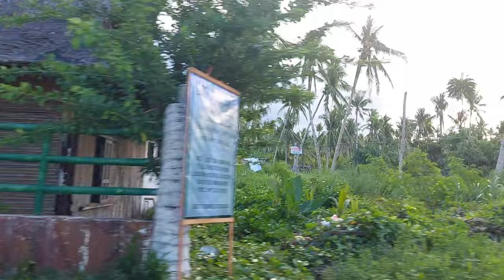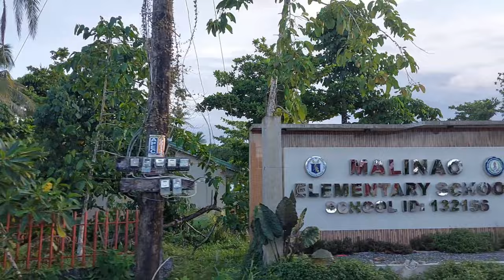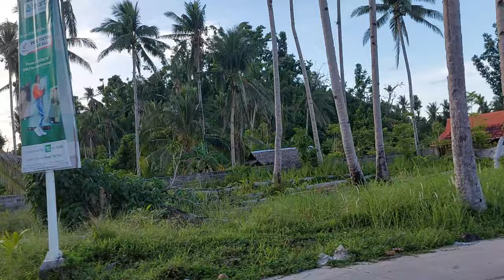Siargao ist ein Paradies für Wassermänner 4K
Let's make a Roadtrip Tour around Siargao and the Neighborhood
Full HD...4K ..Provence of Siargao..Landtour